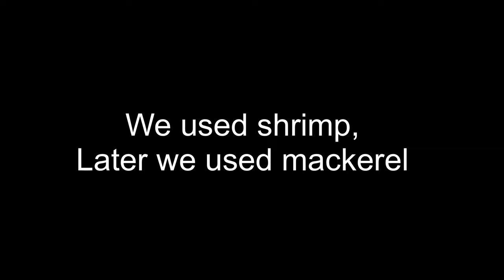Mackerel bite was on fire🔥 Venice pier fishing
So we went out to Venice Beach Pier in Los Angeles and we crushed the mackerel we got like 30+ fish and we actually caught a Bonita it was awesome so stick along and subscribe to the channel To see more epic Contant.